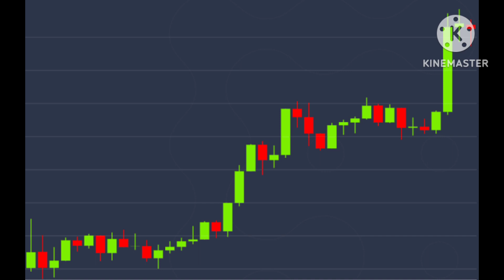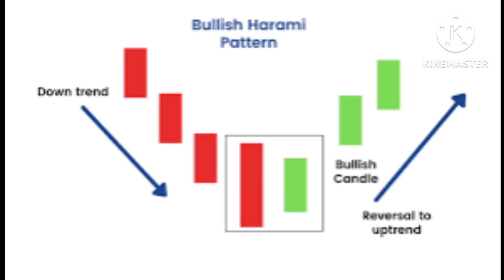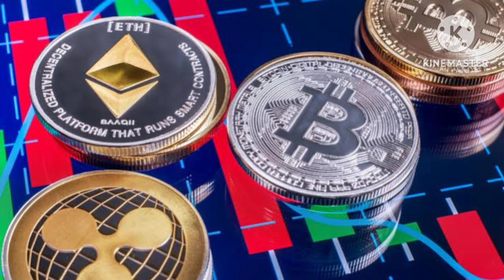crypto News இன்று cryptocurrency cryptotamil Updates